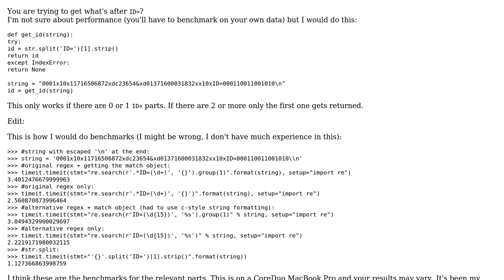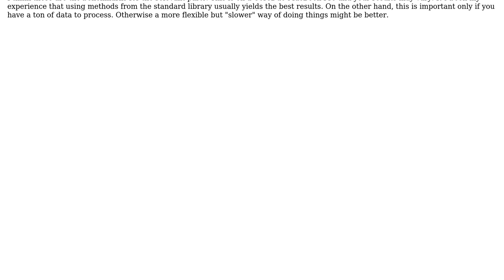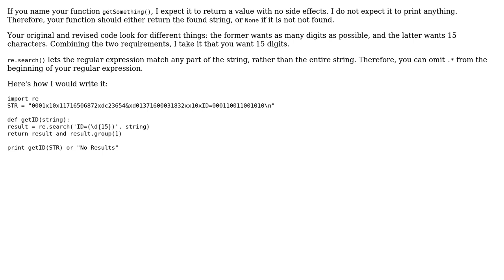Code Review: Python pattern searching using re standard lib, str.find() (2 Solutions!!)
Code Review: Python pattern searching using re standard lib, str.find()

With thanks & praise to God, and with thanks to the many people who have made this project possible! | Content (except music & images) licensed under CC BY-SA | Music | Images & others | With thanks to user otonvm user chespinoza user 200_success and the Stack Exchange Network Trademarks are property of their respective owners. You are responsible for your own actions.